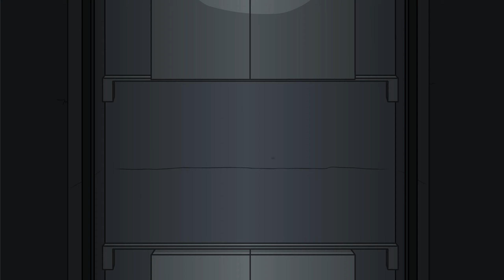COFFIN DANCE but in Henry Stickmin #2 In 60 Seconds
I HOPE YOU ENJOY THIS VIDEO!! In 60 Seconds